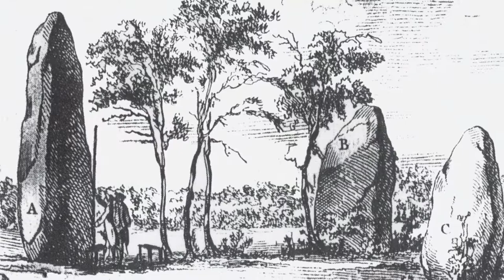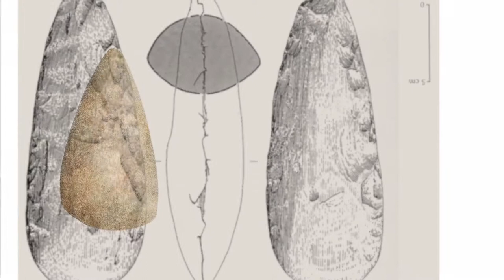Terres Megalithes (2017)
Court métrage documentaire produit et réalisé par Archeovision / Archeotransfert en 2017.
Financé par la communauté de communes du Pays du Ruffecois.